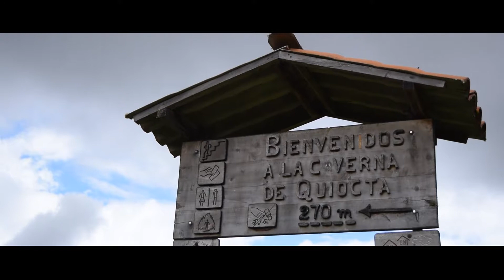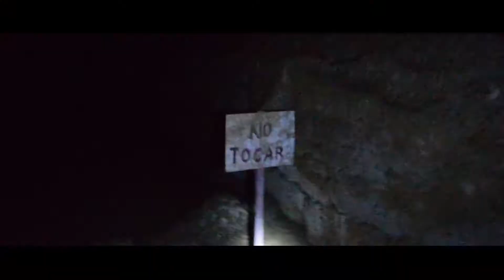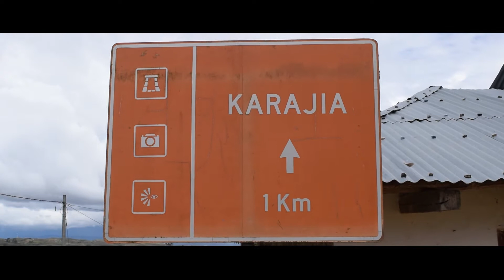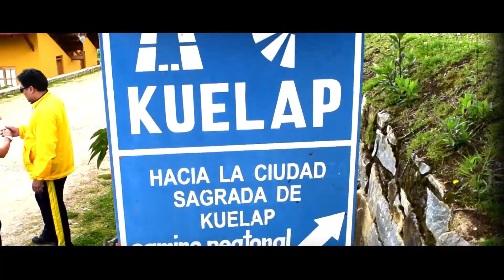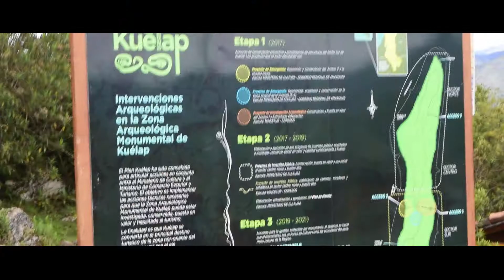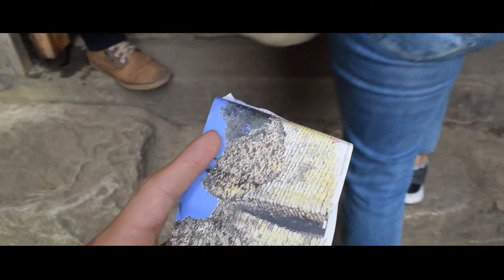CHACHAPOYAS PERÚ conocerás Kuelap, Karajia Y Revash 🌄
En este video les enseñare mi experiencia en chachapoyas ,dando les a conocer estas maravillosas tierras.